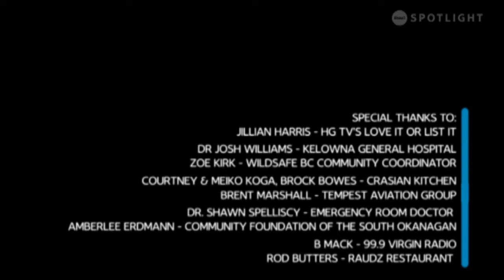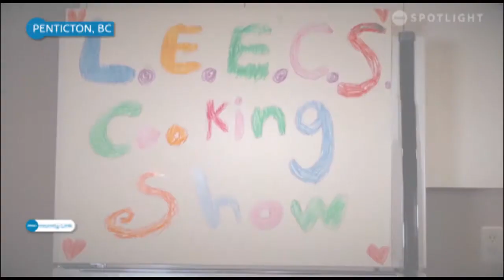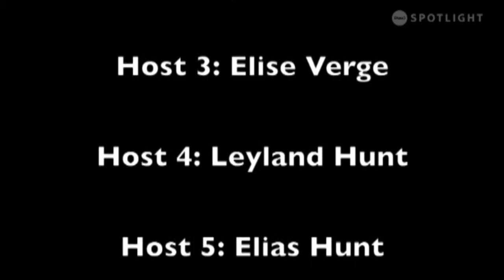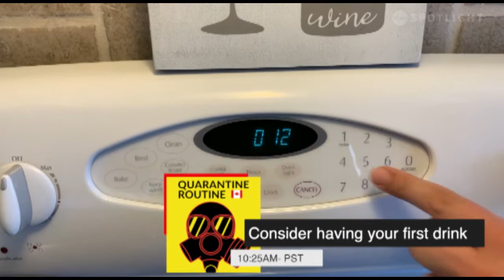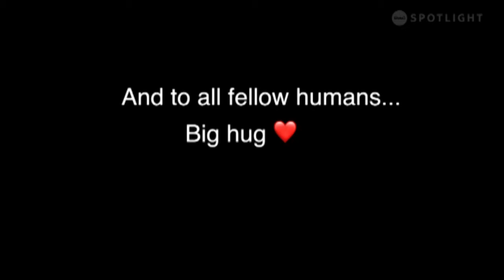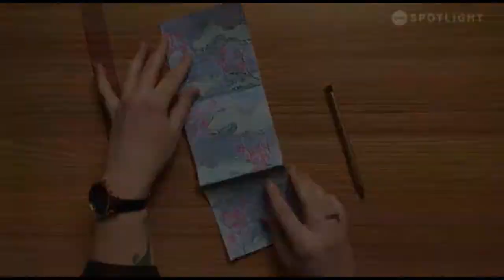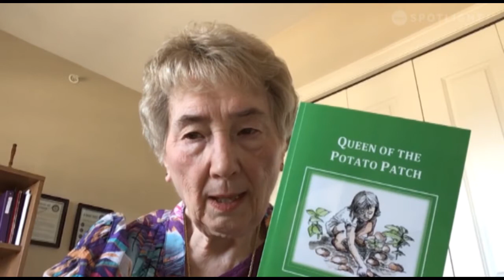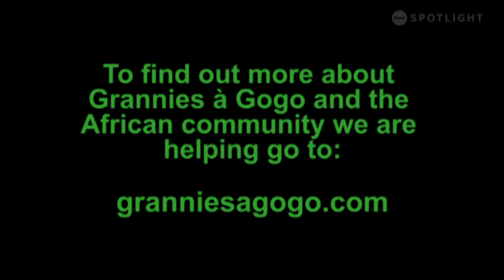Okanagan Community Clips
Showcasing Community Clips from around Okanagan BC 2020